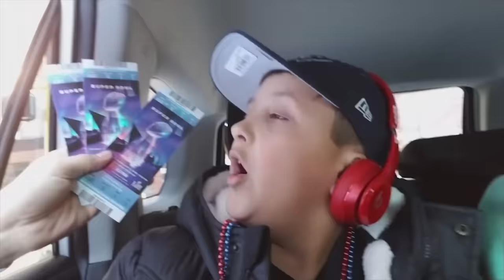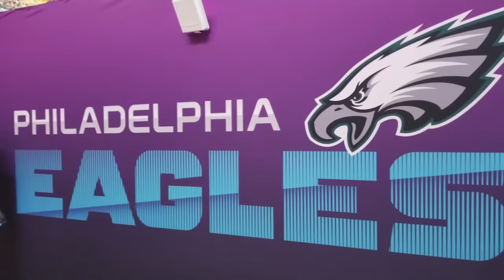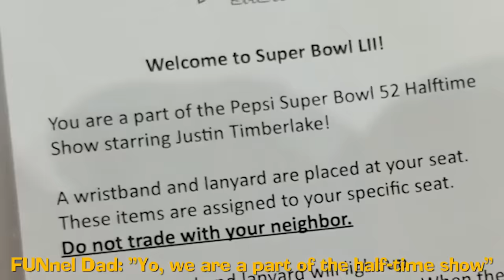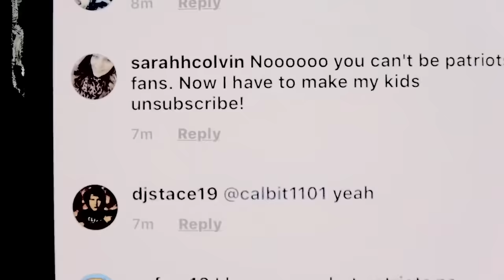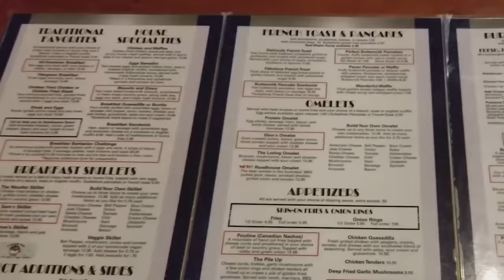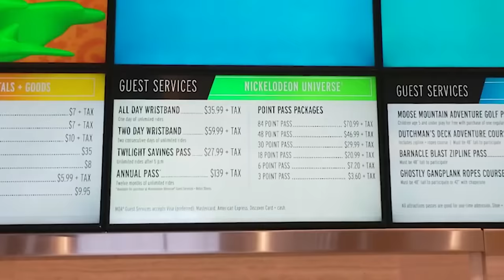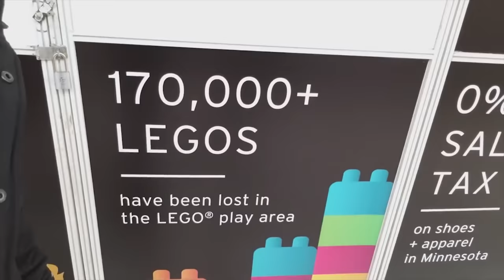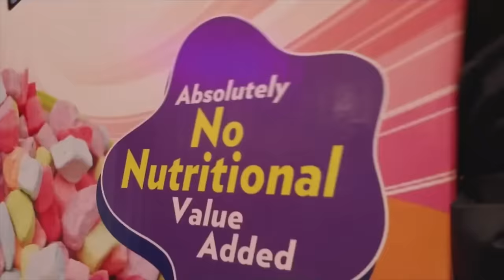SQUEEZING JUSTIN TIMBERLAKE @ SUPER BOWL 52 + SPONGEBOB ROLLER COASTER PARK FUNnel V Fam HOME